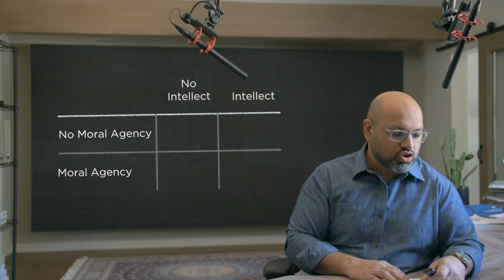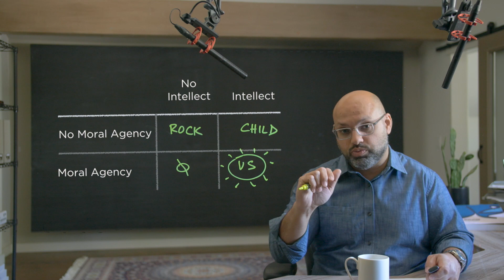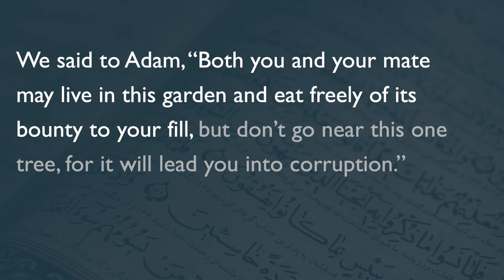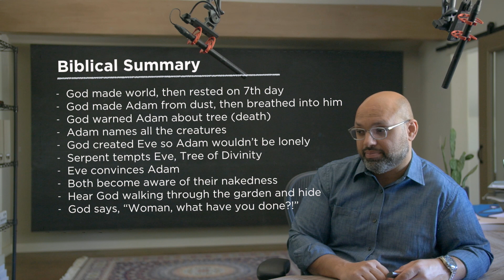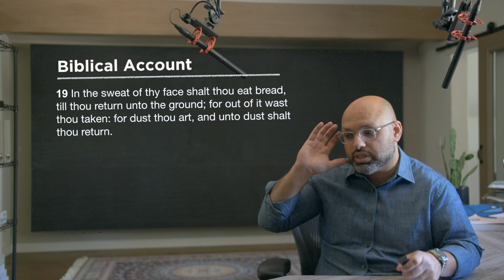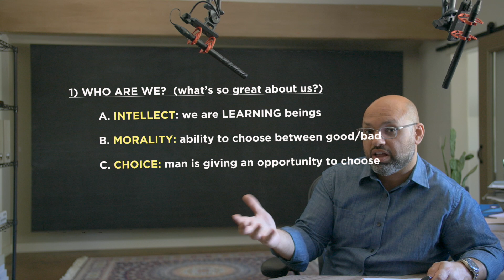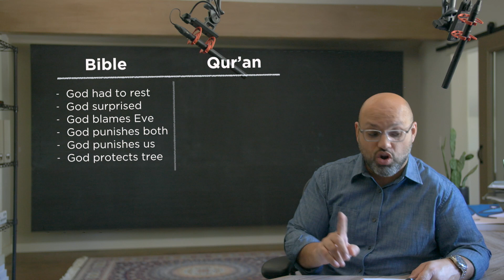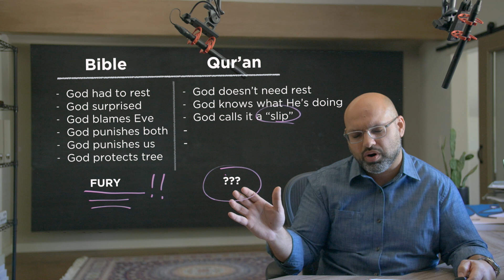Season 2| Episode 6: THE PURPOSE OF LIFE (We were given a CHOICE!)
This video is part of a 15 part series breaking down Dr. Jeffery Lang’s extraordinary talk entitled “The Purpose of Life.” You can watch his entire lecture here:

If you're ready to take the FREE “Revelation Experience” audio-course, you can go to:

More to come in weekly installments.